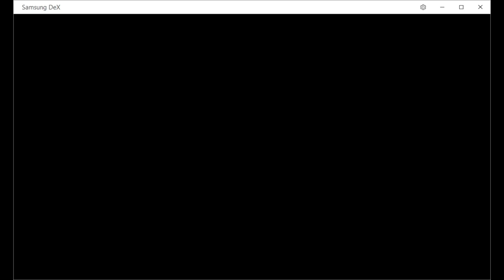EVERYBODY DANCE NOW